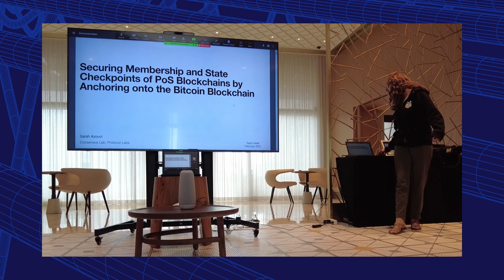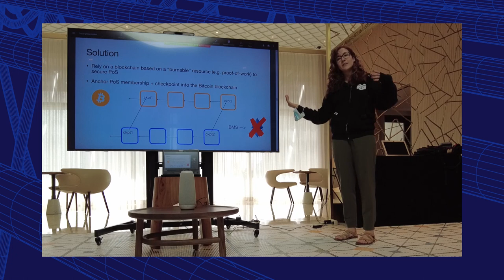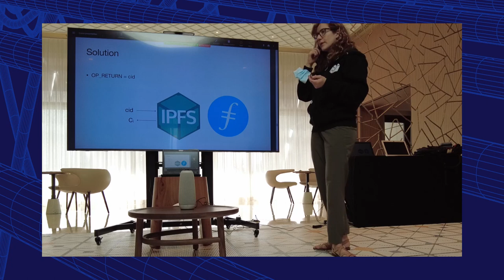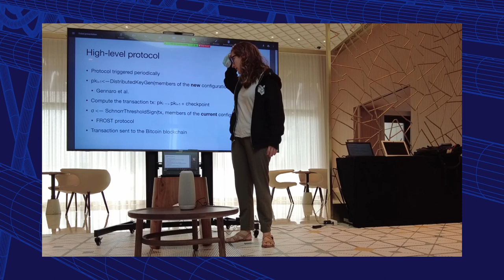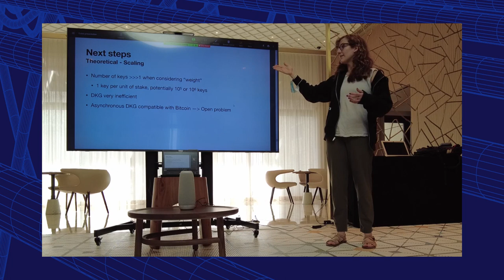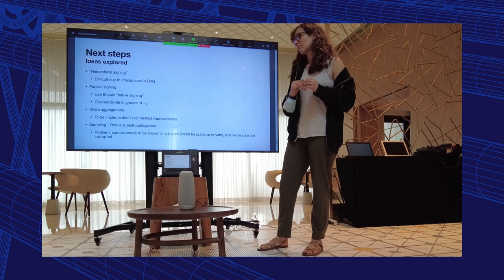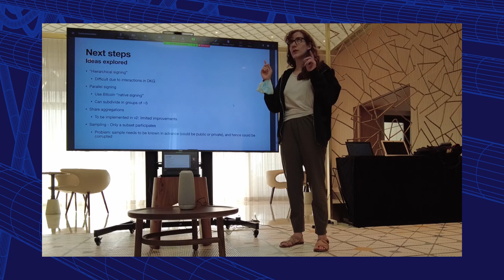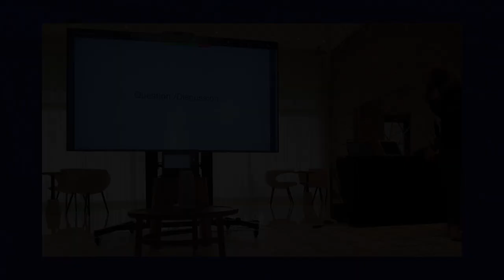ConsensusLab Team Week 22Q1: B2 update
Update on project B2 (Pikachu): Securing membership and state checkpoints of BFT and PoS blockchains by anchoring into the Bitcoin blockchain